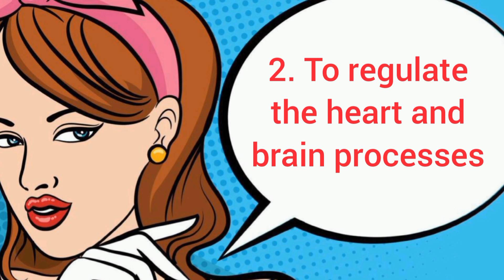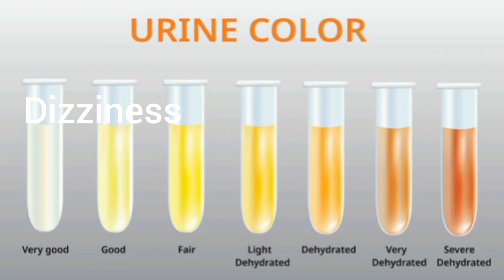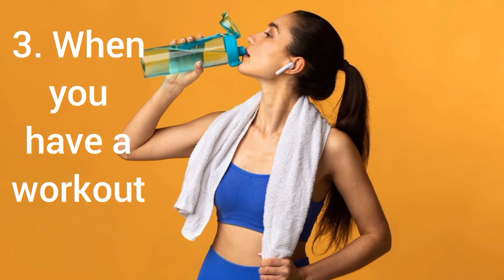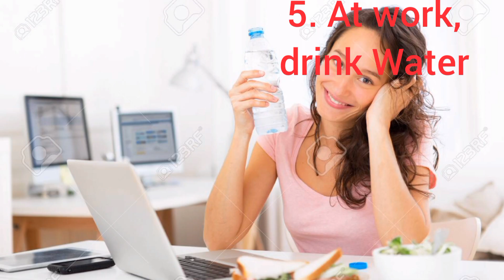What Science Say About The Most Appropriate Time To Drink Water.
What Science Say About The Most Appropriate Time To Drink Water. First thing after waking from bed. Before Meals. During Workouts/Exercises. At work. Use water to take your pills.